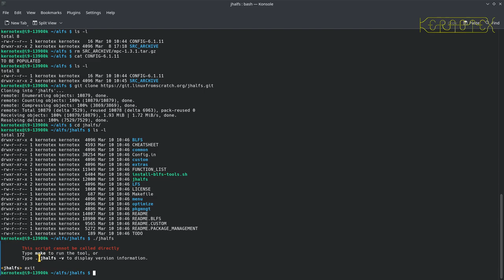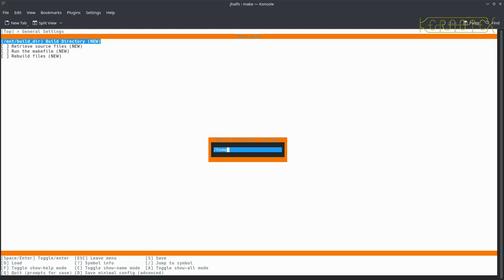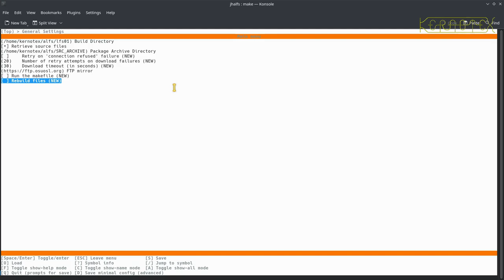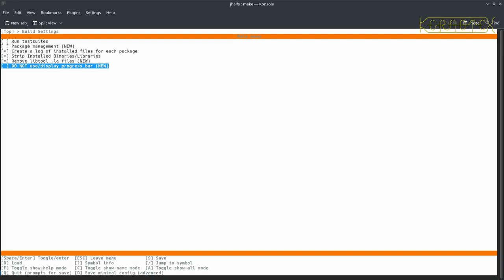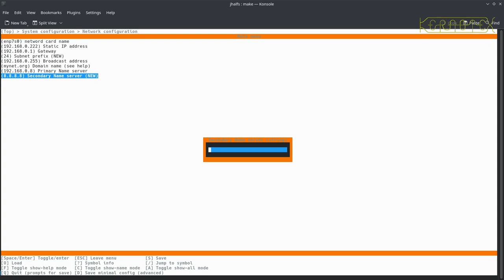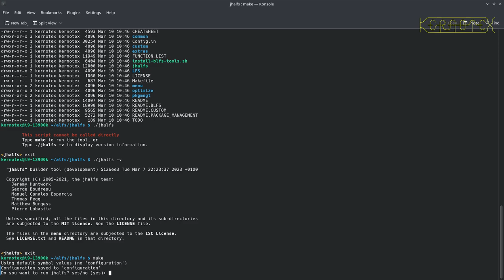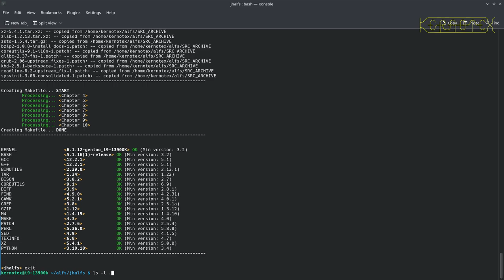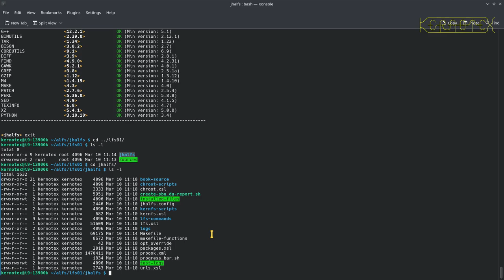Part 3: JHALFS Configuration - How to build a Linux operating system in under 40 minutes using ALFS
In this video JHALFS is configured to produce a straightforward LFS build.

This series of videos show how to build Linux From Scratch 11.3 automatically using an automation tool called JHALFS, also known as ALFS.

Although the project is currently not stable and marked as development only, it is a capable tool and is able to automate almost all of the LFS build process including building the kernel and configuring the final system.

There could be many uses for automating the build including testing new package versions, patching and profiling. In theory it could also be part of a continuous integration system, for example to build a custom operating system based on Linux From Scratch.

As you'll see in the videos the complete compile time was just over 30 minutes without tests. In a separate session (not recorded in these videos) the build took about two hours with all tests enabled for the final stage. These timings are based on an Intel i9-13900K with 32 threads enabled.